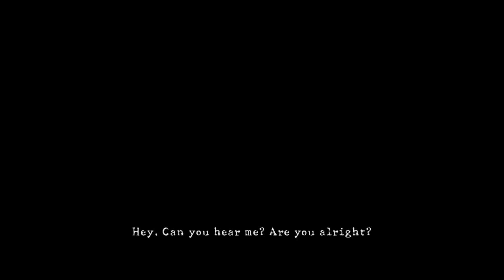Resident Evil 5 Desperate Escape DLC Gameplay Part 1 (PS4)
Join me as I play through the bonus DLC of Resident Evil 5 entitled, Desperate Escape.  I play as Jill Valentine, alongside her friend Josh, fighting to flee the zombie horde and rescue Chris and Sheva.